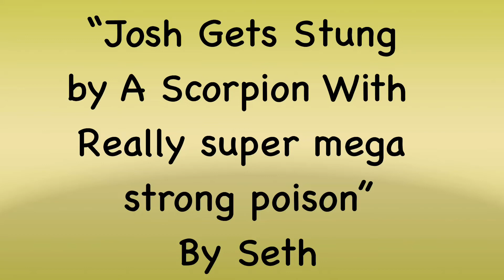Josh Gets Stung By A Scorpion With Really Super Mega Strong Poison ☠️